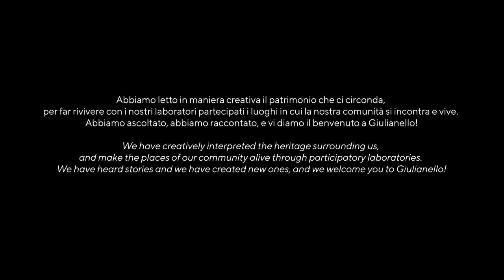La Stazione - Giulianello